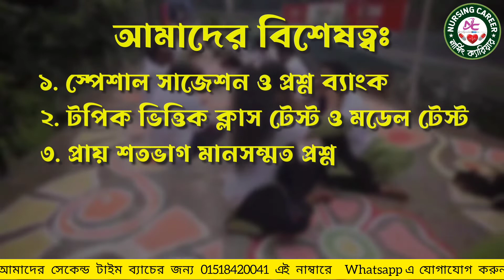নার্সিং সম্পর্কে বিস্তারিত তথ্য || Nursing all Course Information || নার্সিং ভর্তি সার্কুলার